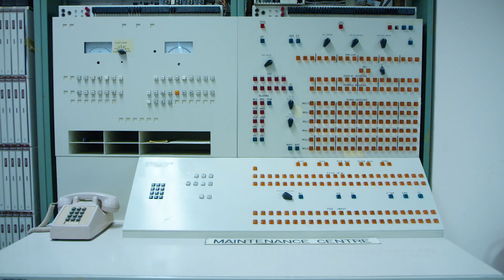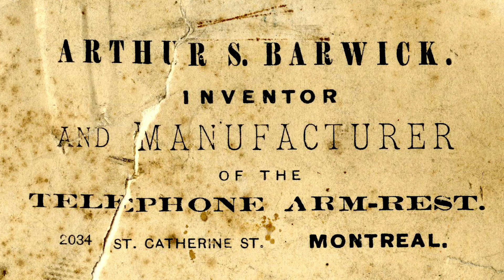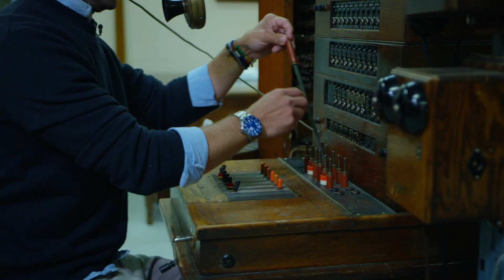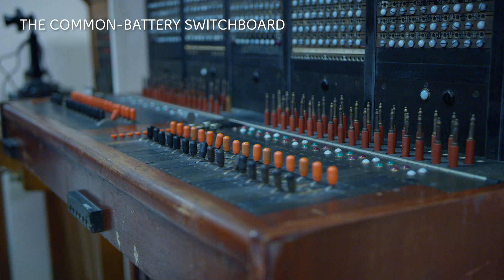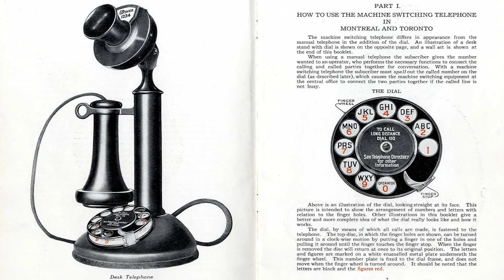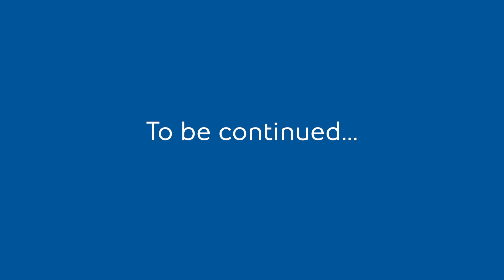From the archives - Episode 1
Fascinated by vintage phones and Canadian history? Join Patrick Langlois as he takes a tour of Bell’s hidden historical collection and explores the technology of the past 140 years.